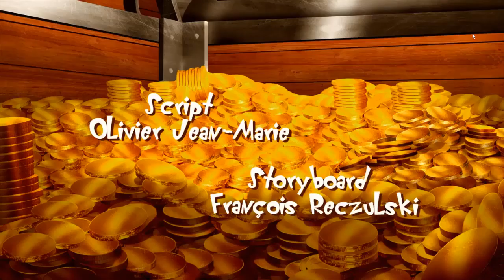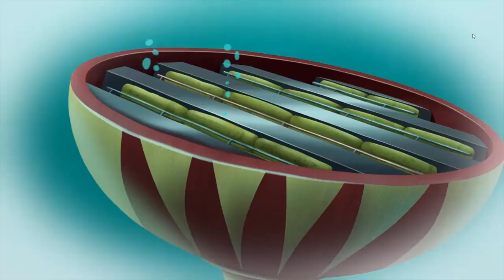Oggy And The Cockroaches ⭐️ S 5 Ep 19 ⭐️ Oggy and the Treasure ⭐️ Full HD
OGGY and his brother are pirates who go on a treasure hunt . The English ship , Board the ship , the storm and other adventures in this series   .